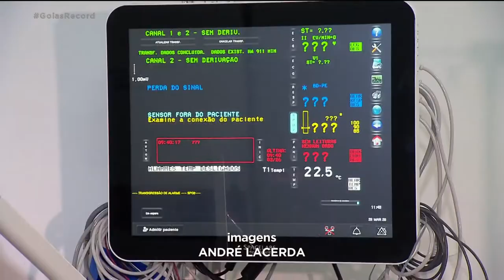VAGAS EM UTI: OCUPAÇÃO MÉDIA NO ESTADO JÁ É DE 77%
E com o comércio reabrindo as portas em Goiânia, Aparecida e  em outras cidades do estado, surge uma preocupação: e se aumentar demais o número de doentes que precisam de uti? a ocupação média dos leitos já chega a quase 80 por cento.